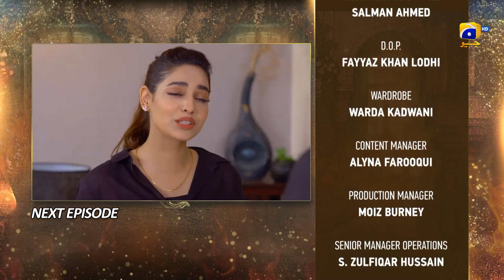Fasiq - Episode 45 Teaser - HAR PAL GEO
Fasiq - Episode 45 Teaser - 5th January 2022 - HAR PAL GEO

Written By: Huma Hina Nafees
Directed By: Saleem Ghanchi
Produced By: Abdullah Kadwani & Asad Qureshi
Production House: 7th Sky Entertainment

Cast :
Mohsin Gilani - Mansoor
Tariq Jamil - Shafeeq
Azra Mohiuddin
Sadaf Ashaan